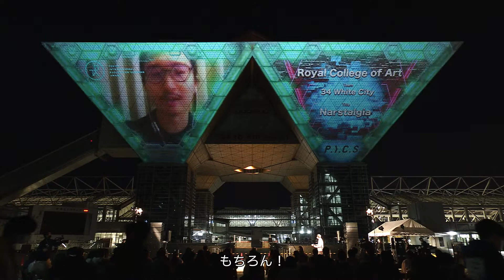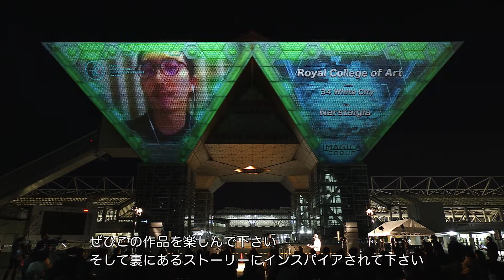【公式】34 White City「Narstalgia」東京国際プロジェクションマッピングアワードVol.5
東京国際プロジェクションマッピングアワードVol.5 学生部門 - 優秀賞

Royal College of Art【チーム名：34 White City】

作品名：Narstalgia
代表者：Robert Chang Chien
メンバー：Andrew Ford、Bo-Yu Chen

▼作品紹介▼
"Narstalgia "は、「一角クジラ」と「ノスタルジア」を組み合わせた造語で、一角クジラの名前には旧北欧語で人間の死の意味合いがある。
「グリーンランドは世界で最も自殺率が高い」「アイスランドは気候変動で溶けた氷河の葬儀を行う」など、北極圏で起きているエコ・グリーフに関連した現象に関するプロジェクトです。

▼チームプロフィール▼
ロンドンと台北出身の３人グループ。多国籍でマルチカルチャーなバックグラウどを持ち、映像、グラフィック、音楽など様々なメディアと方法論を組み合わせ、人間と自然の関係性という非常に重要なテーマを扱う。